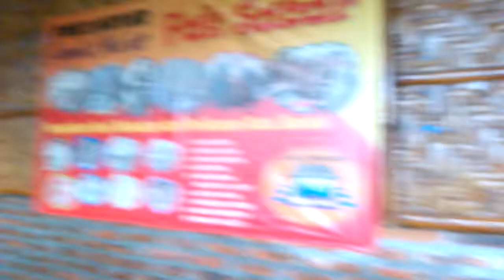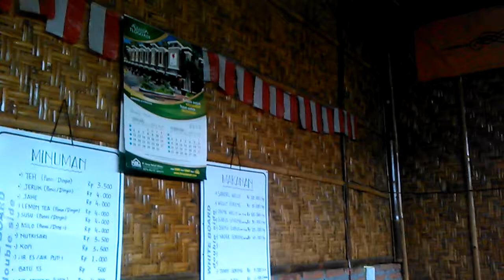Kuliner, Sambel Welut, Kutuk Goreng Pak Sabar (Januari 2015)